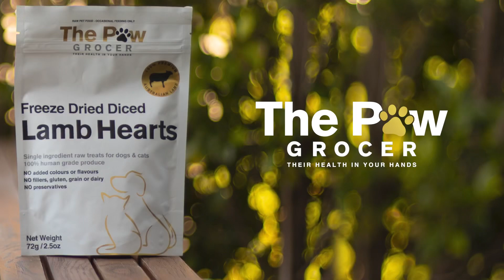Lamb heart treats - The Paw Grocer